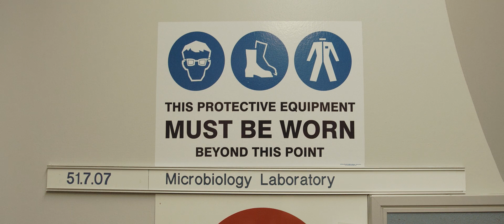Laura Arias: Studying Biotechnology | RMIT University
Laura Yasica Arias Armas studies the Diploma of Laboratory Technology (Biotechnology) at RMIT University. She has a passion and vision for developing clean and sustainable food in her home country, Nicaragua.

Learn about opportunities for studying biotechnology and other science programs at RMIT University

Filming and editing: Filip Laureys
AC's: Eddie Ng, Kah Chan Choo
Production Assistants: Jun Bin Park, Heather Mofflin
Assistant Director: Chenchen Ni
Music licencing: The Music Bed